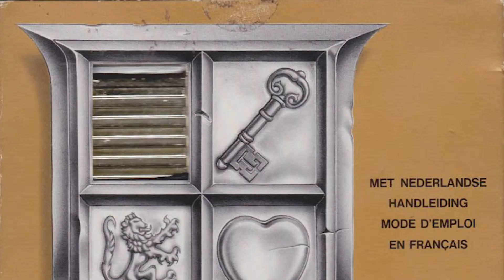Mario, Sonic and Jet Set Willy | HIGH SCORE, Episode 1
Music is a critical part of establishing mood in videogames, and Jack loves it. In this short series Jack will look at the music in and around games from the 80s to today.

Autosave is a gaming website devoted to looking at games in new and interesting ways. We are an inclusive community more interested in what makes games good than what makes people good at games.